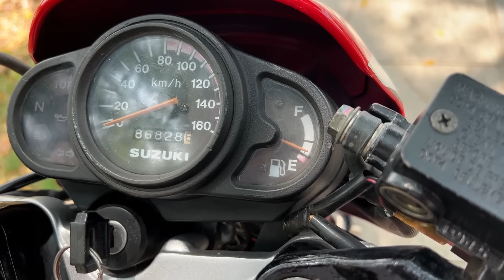Anh Thư gây bất ngờ khi chạy Suzuki Stinger 120 tới gặp Tiêt Cương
© Copyright by Nghệ Sĩ Tiết Cương ☞ Do not Reup Anh Thư gây bất ngờ khi chạy Suzuki Stinger 120 tới gặp Tiêt Cương